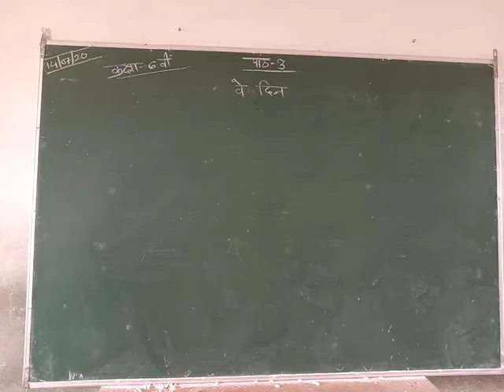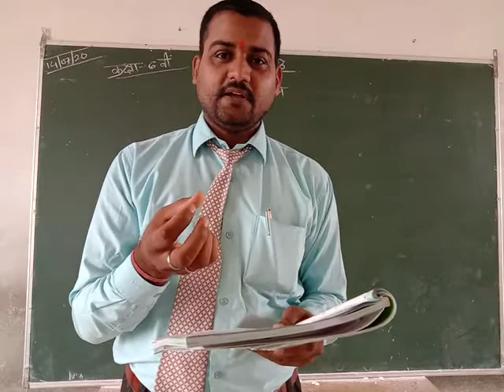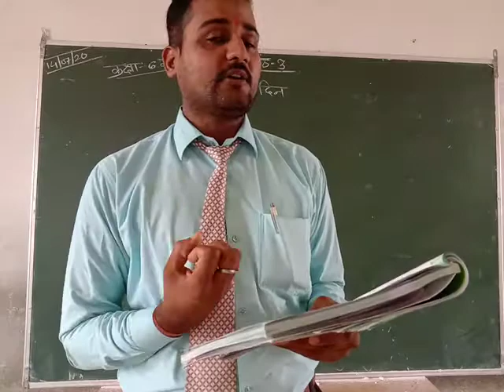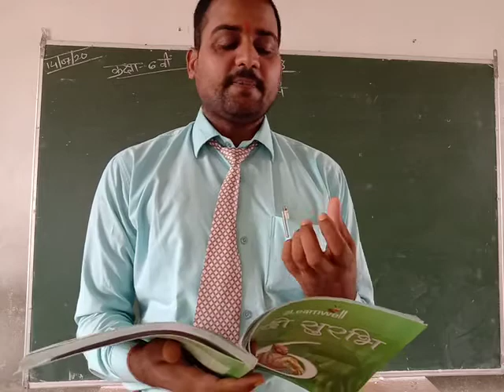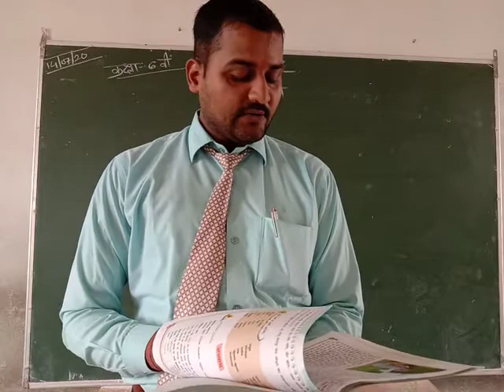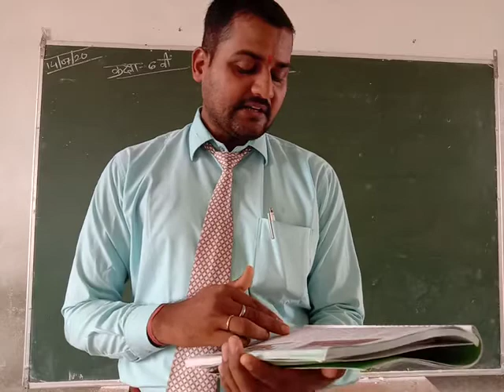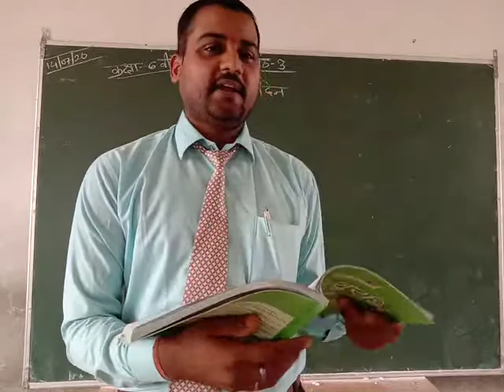कक्षा-6 वीं हिन्दी पाठ-3